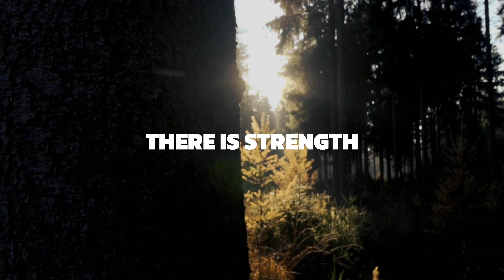End Times Manual - Sermon Series Bumper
This is a sermon series on what to do in the last days, and how to keep our priorities in view!

To purchase this church graphics series template, or to start a custom project, head

Church media doesn't have to break the bank. My goal is to help churches reach their media goals at a price they can afford.